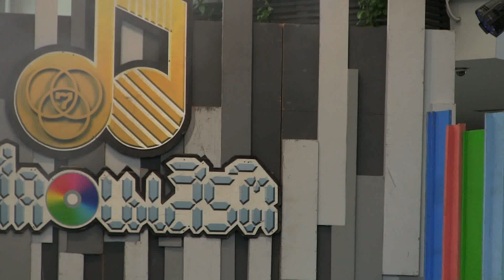7สีคอนเสิร์ต ต้น หลิน ฟ้าคลุ้มฝน3/8 ละครเวทีขอให้เหมือนเดิม 17.01.2015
กรีน อัษฎาพร , ซี ศิวัฒน์ และเหล่านักแสดงจากละครเวทีขอให้เหมือนเดิมสุนทราภรณ์เดอะมิวสิคัล ใน7สึคอนเสิร์ตพิเศษ  เมื่อวันเสาร์ที่17มกราคม2558 เดอะไนน์พระราม9 และเริ่มเปิดการแสดงวันที่24มกราคม-22กุมภาพันธ์ 2558 ทุกวันเสาร์อาทิตย์ทั้งหมด10รอบการแสดง ที่โรงละครเอ็มเธียเตอร์ เปิดจำหน่ายบัตรที่ไทยทิคเก็ตเมเจอร์ทุกสาขา